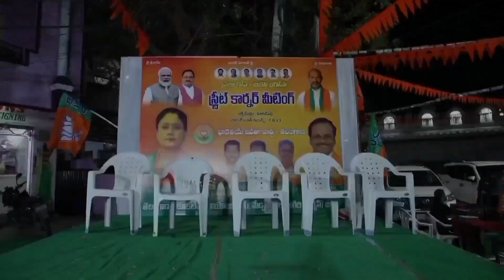కూకట్ పల్లి ప్రజా గోస బీజేపీ భరోసా స్ట్రీట్ కార్నర్ మీటింగ్ లో విజయ శాంతి గారు - BJP Telangana | Tv2